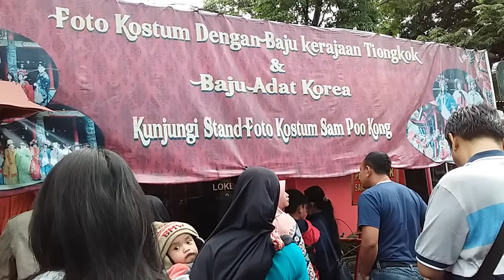SAM POO KONG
Barong she Di Sam Poo Kong Senarang